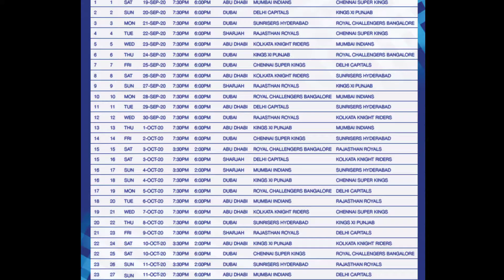IPL 2020 schedule | Bengali |প্রথম ম্যাচ কার কার মধ্যে আছে? | খেলা গুলো সংযুক্ত আরব আমিরাতে হবে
IPL 2020 schedule has announced.1st match MI VS CSK at 7:30 P.M on 19 Sept.A Schedule of 56 match has been published. Playoff and final match schedule will be announced later.